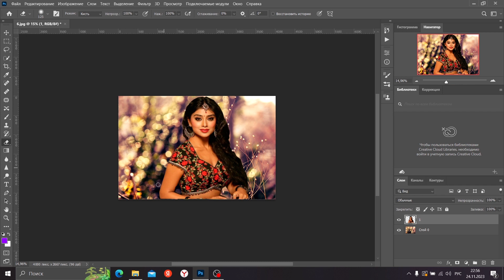WITH A SLIGHT MOVEMENT OF THE HAND, WE CHANGE THE BACKGROUND